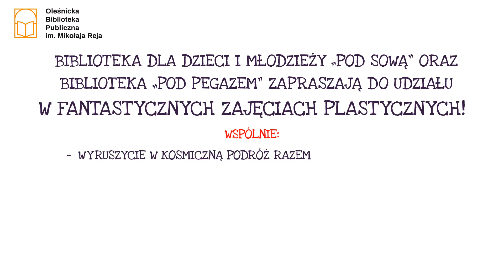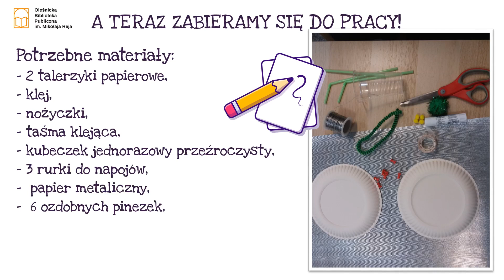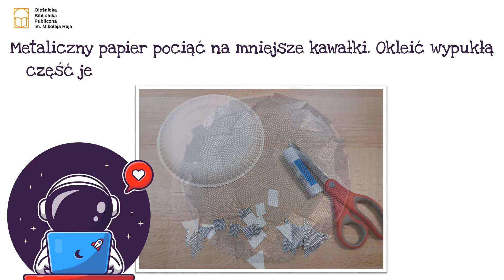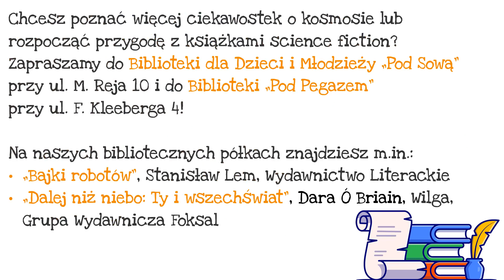FANTASTYCZNE FERIE Z BIBLIOTEKĄ - ODCINEK 2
Przed Wami kolejny odcinek warsztatów online z cyklu „FANTASTYCZNIE FERIE Z BIBLIOTEKĄ".

W kolejnym materiale przygotowanym przez Bibliotekę „Pod Pegazem” znajdziecie instrukcję jak wykonać własny STATEK KOSMICZNY!

A przed zajęciami zachęcamy do zapoznania się z kilkoma ciekawostkami związanymi ze Stanisławem Lemem - prekursorem polskiej fantastyki.

- Był wielkim fanem motoryzacji i szczęśliwym posiadaczem kilku unikatowych modeli – m.in. AWZ P70, Wartburga 1000, Fiata 1800, Fiata 125p i Mercedesa W201, a w czasach PRL-u nie było o to tak łatwo jak dzisiaj.
- Jego nazwisku swoją nazwę zawdzięcza jedna z planetoid należąca do pasa głównego asteroid okrążających Słońce.
- Nazwa innej planetoidy, Ilijontichy, pochodzi od imienia i nazwiska bohatera kilku powieści pisarza.
- Pierwszy polski sztuczny satelita naukowy dostał nazwę Lem.
- Lem wynalazcą gier? Nie inaczej. Will Wright, twórca jednej z najpopularniejszych gier na świecie "The Sims", często wymieniał twórczość Lema jako główną inspirację do stworzenia swojej gry. Wright zafascynował się "Cyberiadą"